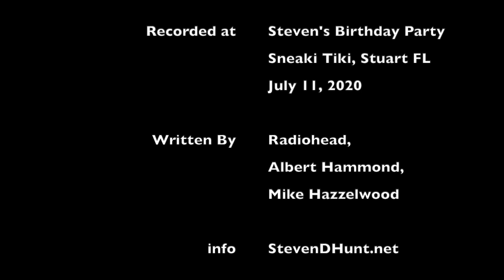Steven D Hunt - Creep (Radiohead)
Steven D Hunt played his own birthday party at Sneaki Tiki on Saturday July 11, coming out after the rain quit and getting badgered into playing a set. Here he played "Creep" by Radiohead, wished himself Happy Birthday, and got a "HELL YEAH!" from  the crowd. It was cool to see so many people out having a great Saturday night at the Tiki despite the earlier rain and the mask mandates. Steven fired up the crowd and rocked out. And I got a looper lesson, though I still can't figure out how Steven does this with only one brain.

Steven's show was cancelled by the earlier rain, which then stopped part way through the evening. I went with Renate just after the showers ended, and a few hearty souls were hanging out under cover. Steven stopped in for a drink for his birthday, and people badgered him into getting out a minimal setup (for him) and doing a set. "Minimal" is no drums and keyboard and only one speaker for Steven D, but the huge pedalboard is a basic necessity. He is long past the sitting around the campfire playing Cat Stevens stage 😁.

A couple of us played roadie to help the setup go quickly, and a crowd soon gathered after Steven started playing. By 10 pm the place was pretty full and a Birthday party in full swing!

Written by Radiohead, Albert Hammond, and Mike Hazzelwood

Recorded by Keith The Hat Guy at Sneaki Tiki Saturday, 7/11/20
Video by The Hat Guy